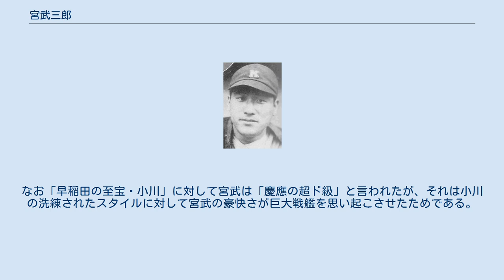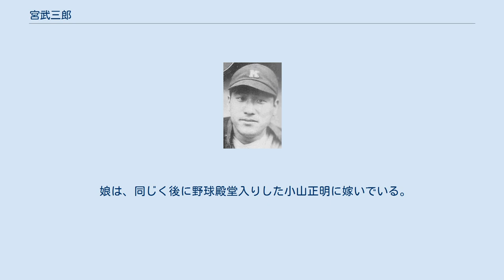宮武三郎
宮武 三郎（みやたけ さぶろう、1907年7月23日 - 1956年12月11日）は、日本のプロ野球選手。
 1936年に結成された阪急軍の初代主将。
投打ともに抜群の技量を持つスター選手として学生時代から広く知られており、草創期の日本プロ野球の人気を支えた。
 香川県高松市生まれ。
 二番丁小学校ではすでに地元では知られた存在だった。
香川県少年野球大会に優勝した高松尋常小学校チームに補強されて兵庫県の鳴尾で行われた全国大会に出場しているが、このチームにはのち宮武の後を追って高松商業～慶大に進む水原茂がいた。
 香川県立工芸学校（現香川県立高松工芸高等学校）に進み、柔道のほか、撃剣、水泳、陸上競技などで活躍していたが、人材不足に悩んでいた高松商業野球部の監督が宮武の体格と抜群の運動神経に目をつけ、頼み込む形で転校させたという。
高松商業学校（現香川県立高松商業高等学校）ではたちまちチームの主軸となり、その活躍ぶりで「四国の麒麟児」と称された。
甲子園には、本田竹蔵（のち浪華商業に転校～関大～大阪鉄道管理局）、井川喜代一（のち慶大～東急コーチ）、水原茂（のち慶大～巨人軍）らとともに1925年春夏・1926年春の3度出場。
1925年（大正14年）春の甲子園は5番投手兼一塁手として出場し準優勝、同年夏の甲子園では投手兼一塁手で不動の4番打者を務め、19打数7安打、打率.368を記録、全国制覇に大きく貢献した。
甲子園での通算成績は、11試合45打数15安打、1二塁打、3三塁打、1本塁打、打率.333。
 卒業後、慶應義塾大学に進み、いきなり1927年（昭和2年）の東京六大学野球春季リーグ開幕戦（4月29日、対東京帝大1回戦）で先発デビュー、投げては6安打完封勝利、打っては東武雄から放った神宮球場の柵越え第1号本塁打を含む3安打を記録した。
1年生投手の開幕戦勝利は2007年に斎藤佑樹（早大）が記録するまで現れなかった。
以後、投打にわたって野球部の主力選手として活躍する。
 慶大時代のチームメイトには水原茂、山下実、浜崎真二、加藤喜作、楠見幸信、井川喜代一らがいる。
加えて当時は、三原修（早大）、小川正太郎（早大）、伊達正男（早大）、伊丹安広（早大）、若林忠志（法大）苅田久徳（法大）、島秀之助（法大）、田部武雄（明大）、松木謙治郎（明大）、菊谷正一（立大）ら多くのスター選手が活躍しており、東京六大学リーグ戦はたいへんな人気を博していた。
 この頃の早稲田大学は、宮武を擁する慶応に全く歯が立たたない状況にあったが、和歌山中学時代にエースとして甲子園で覇者となった名投手小川正太郎が入学すると、小川を切り札として真っ向から慶応に対峙、以後早慶の激闘が全国的に注目を浴びるようになった。
特に宮武が小川と優勝を賭けて投げ合った1929年春秋の早慶戦は空前の関心を呼び、これにより野球ファンの熱狂はさらに高まることとなった。
「宮武・小川時代」と称されたこの当時の早慶の名勝負の数々は、今なお語り継がれている。
なお「早稲田の至宝・小川」に対して宮武は「慶應の超ド級」と言われたが、それは小川の洗練されたスタイルに対して宮武の豪快さが巨大戦艦を思い起こさせたためである。
 早稲田の挑戦にも関わらず宮武は大学時代は4度のリーグ優勝を果たし、東京六大学史上初の10戦全勝優勝も経験した。
宮武在籍中の4年間、慶大は3位以下になることはなかった（1928年春の1シーズンのみ、チームの渡米遠征のため欠場）。
 投手として通算61試合に登板し38勝6敗、188奪三振（勝率.864は20勝以上の投手で最高。慶大の投手としては現在まで通算最多勝利数である）。
 打者としては、通算で72試合に出場、237打数72安打、7本塁打、72打点、打率.304。
通算7本塁打は、のち1936年に呉明捷（早大）もマークし、1957年に長嶋茂雄（立大）に破られるまで、東京六大学野球の最多本塁打記録だった。
また織田淳哉（早大）に破られるまで、70年近く投手としての本塁打最多記録でもあった。
通算打点72も1968年に田淵幸一（法大）に破られるまでのリーグ記録だった。
1930年の春季リーグ戦では13試合に出場、35打数14安打、打率.400を記録して首位打者に輝い...